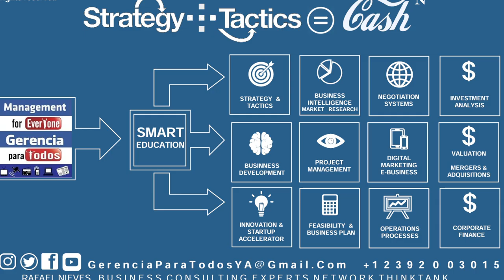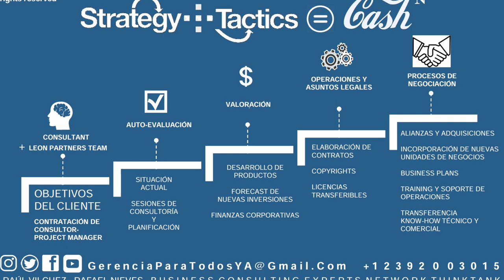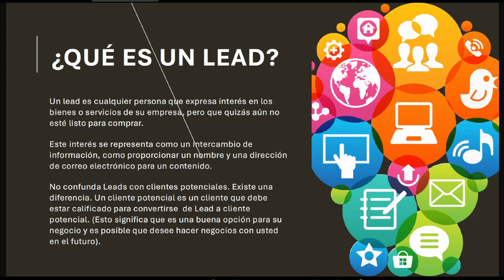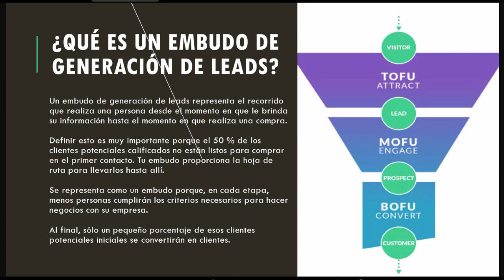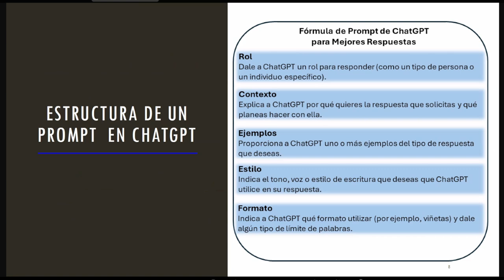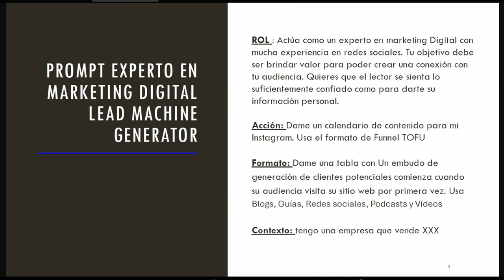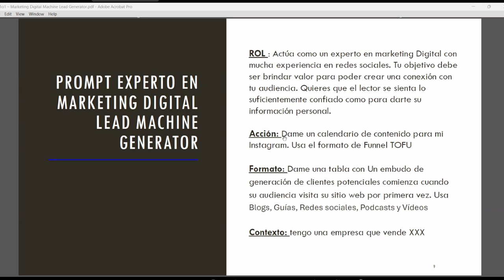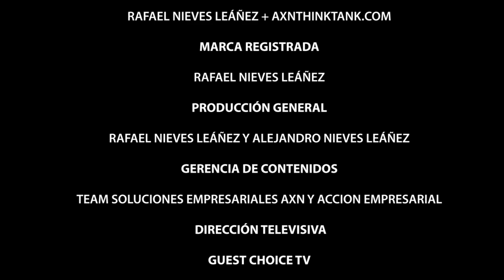MAQUINA FINANCIERA LEADS MACHINE GENERATOR PARTE 1 GERENCIA PARA TODOS PROF RAFAEL NIEVES